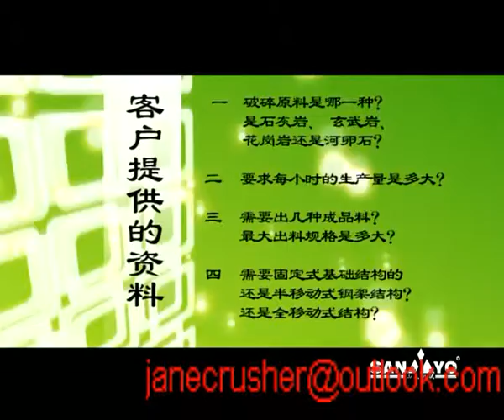Best choice possible Copper Ore impact sand making machine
Shanghai Chang Lei has rich experience to provide clients with a full range of ore mining crushing, sand making ,screening equipment.
Our company:
Shanghai Chang Lei Machinery Equipment Co., Ltd. is specialized in manufacturing the ore mining crushing equipment, it is an international-typed professional enterprise which integrated all kinds of castings and equipment's research and development, production and sales. Our R & D and production ore mining crushing production equipment not only throughout the country 26 provinces , municipalities and autonomous regions, but also export to Africa, Europe, Southeast Asia, the Middle East and other countries and regions, well received by our customers.
Our production:
At the same time, high-tech crushing equipment is popular among more than 40 countries in Europe, America, Asia, Africa.
Automatic feeding, automatic assembly line, save human labor and energy, high efficiency and saving energy.Simple structure, the compact assembly, light weight; advantages of low power consumption, it is regarded as the coarse and fine crushing equipment.